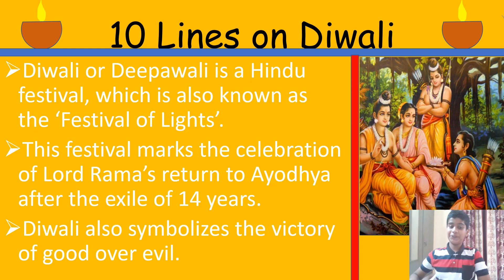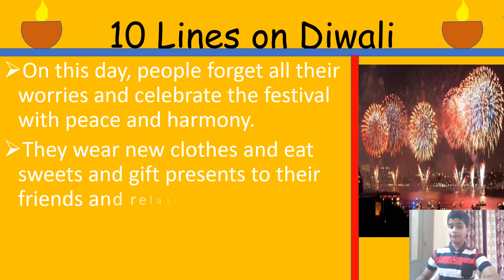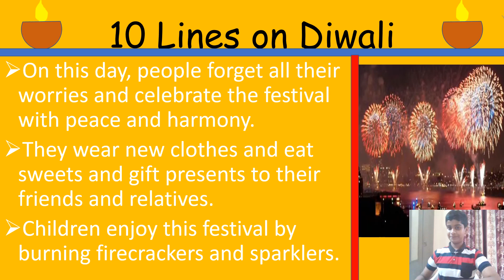10 Lines on Diwali Festival| Easy to Learn| Tanmay Unnati Talent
Hello Friends,
In this video, I have recited 10 lines on Diwali or Deepawali Festival.